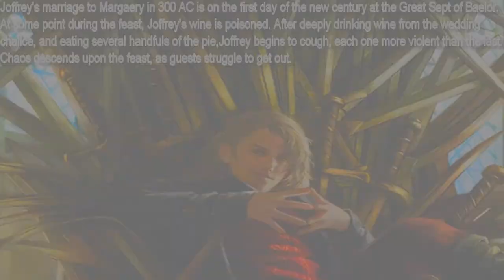ASOIAF:A Clash of Kings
Yami1300 is a channel created with the main purpose of it being
the promotion of the things which I love
Mainly Anime,SW EU,ASOIF,and hopefully many
more things in the times to come.
Another big purpose for this channel is the gathering and the making of friends
with which I hope to have a great talk.
For those that don't know.
Discord is a group-chatting platform for all sorts of communities.
For use all you need to make an account and click on my link and you are set.
As of now, we have more than 50 members with all sorts of channels.
Once there don't ever hesitate in saying hi.
I hope to see you there.
Another issue I wanna touch upon is the use of music as well as clips from all kinds of media.
I wanna make this clear.
My videos as mentioned before are created for the sole purpose of promotion and only that.
belong to the true owners.
Should any of my videos go against the wishes of the true owners I ask that I be informed
and the required actions would be taken by me as quickly as possible.
Finally,I wanna thank everyone that stumbled upon my channel and especially those